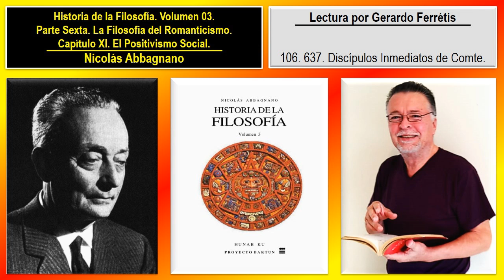Historia de la Filosofía. Volumen 03. 106. 637. Discípulos Inmediatos de Comte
Historia de la Filosofía. Nicolás Abbagnano. Volumen 03. 106. Parte Sexta. La Filosofía del Romanticismo. Capítulo XI. El Positivismo Social. 637. Discípulos Inmediatos de Comte.